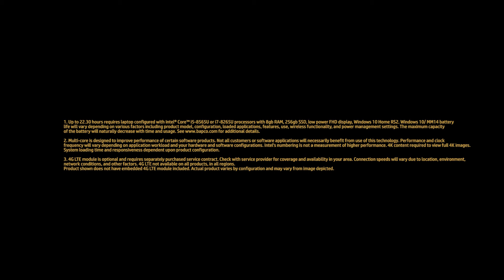HP Spectre X360 | The Smallest Convertible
The Lightest Convertible in the world protects your privacy as never before.